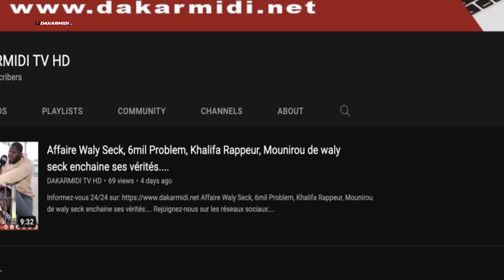Maouloud 2022 : Sheikh Alassane Sène gâte les pensionnaires des prisons avec...